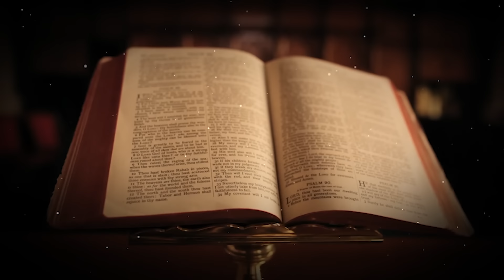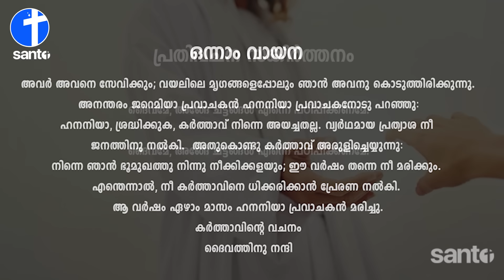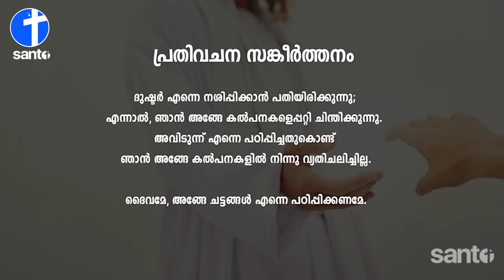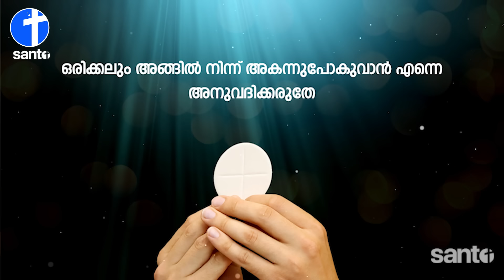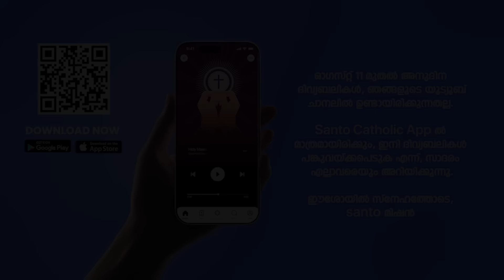ദിവ്യബലി 🙏🏻AUGUST 05, 2024 🙏🏻മലയാളം ദിവ്യബലി - ലത്തീൻ ക്രമം🙏🏻 Holy Mass Malayalam